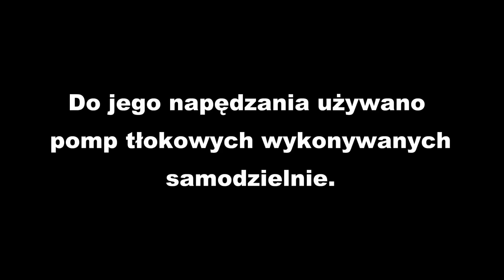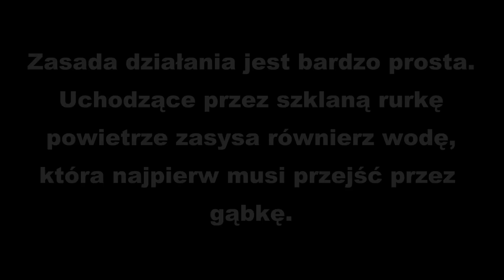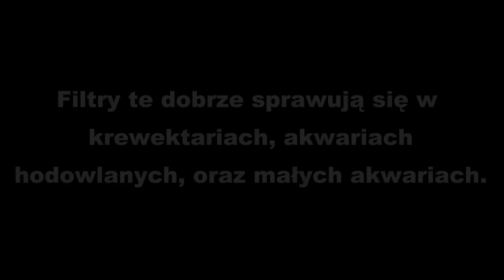Filtr gąbkowy - budowa i działenie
Krótki film pokazujący jak jest zbudowany i jak działa filtr gąbkowy, który jest jednym z pierwszych filtrów używanym od lat w akwarystyce.

Muzyka:
Rataxes - Showers